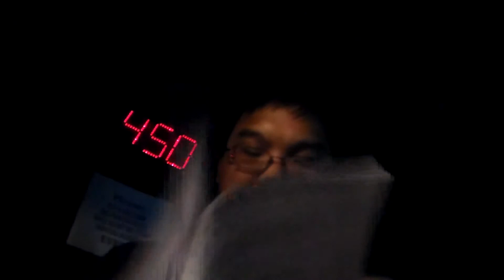Playwright Tip: Small Parts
The Playwright Chronicles

In this chapter, the Playwright discusses the small roles in theater as he lives them.

Sketch group: Stufffilms.com

The Playwright Chronicles follows playwright/performer Jonathan G Galvez as he tries to make it big.